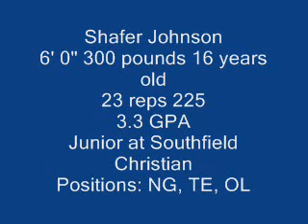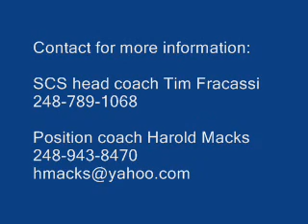Shafer Johnson Video II / 2011 Graduate / Football Highlights / Positions: NG / TE / OL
6' 0" - 300 Pounds 16 years old 23 reps # 225 pounds as a sophomore 3.3 GPA / Great vocal skills